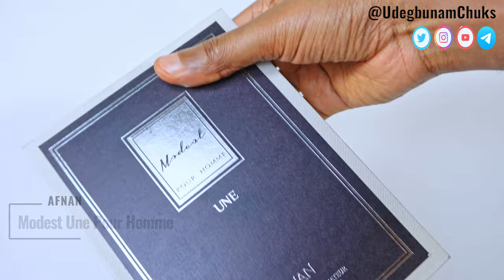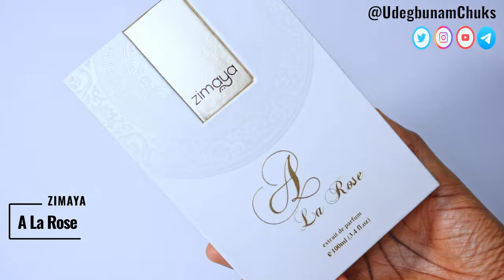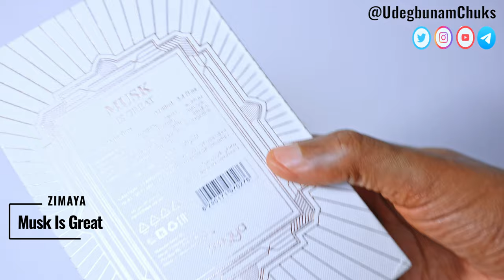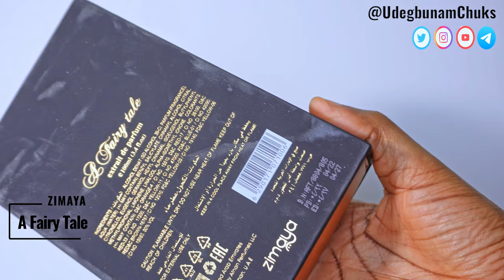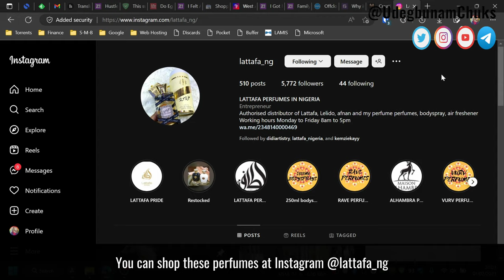Andalusi, Modest Une, Fairy Tale, La Rose, Musk Is Great Reviews | Zimaya Perfumes | Afnan Perfumes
𝐓𝐢𝐦𝐞𝐬𝐭𝐚𝐦𝐩𝐬

00:00 Intro
00:10 Zimaya Noya Andalusi Blue Review
00:48 Afan Modest Une Pour Homme Review
02:24 Zimaya Noya Andalusi Pink Review
03:04 Zimaya A La Rose Review
04:22 Zimaya Musk Is Great Review
06:08 Zimaya A Fairy Tale Review